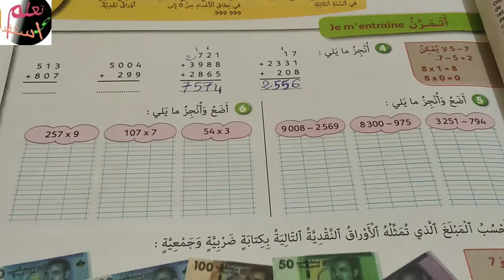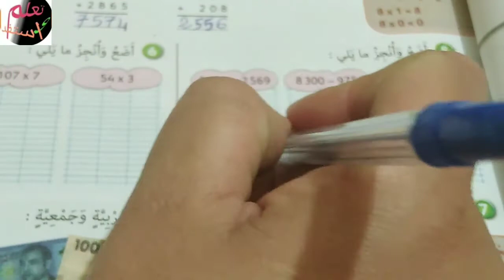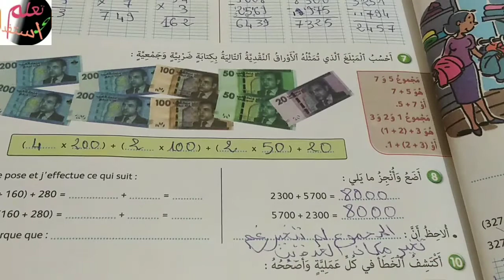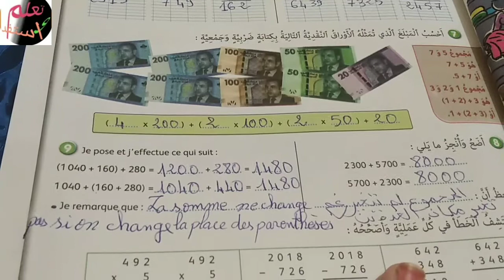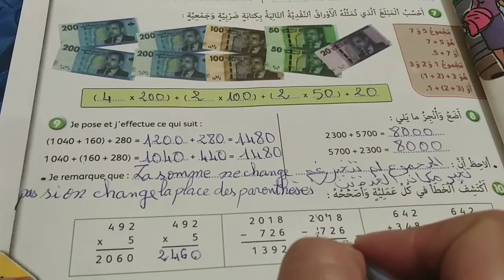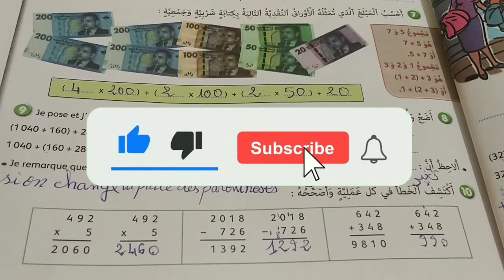تمارين الصفحة11الجيد في الرياضيات للسنة الرابعة إبتدائي